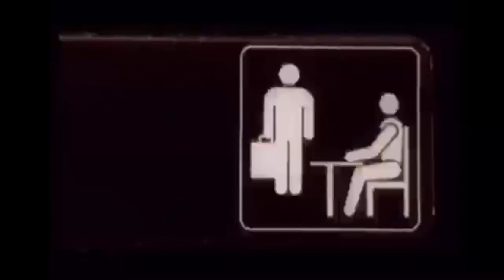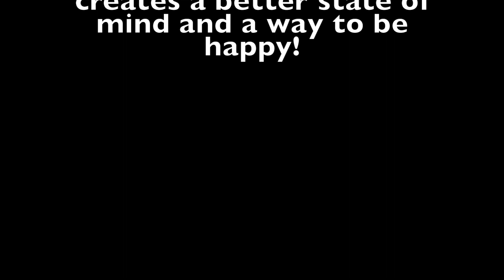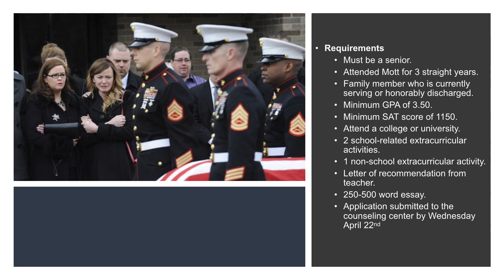Warren Mott Daily Announcements 10-31-19